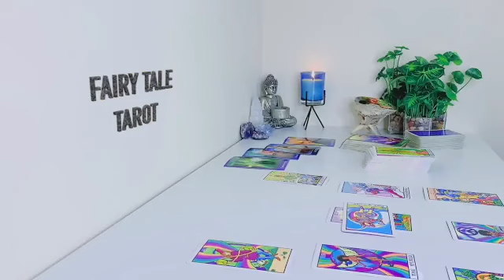AQUARIUS😱DECEMBER 2023😵NO MORE BROKEN HEART!💔 THEY WANT A NEW BEGINNING 😍 BUT SLOW & STEADY IS BEST👍